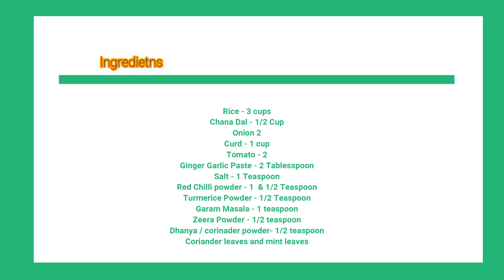Muharram Special Kubooli Recipe | How to make Kubooli | Authentic Hyderabadi Kubooli Recipe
FB : Instant and Classic Cooking